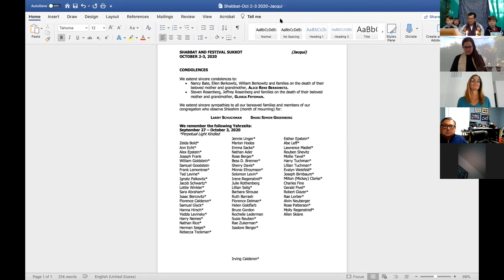10/02/2020 Shabbat Service & Erev Sukkot